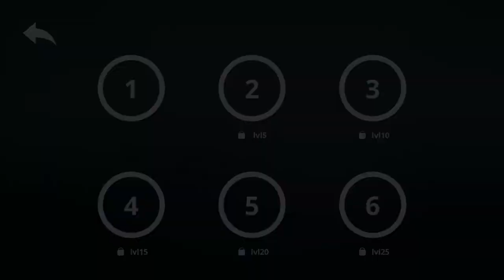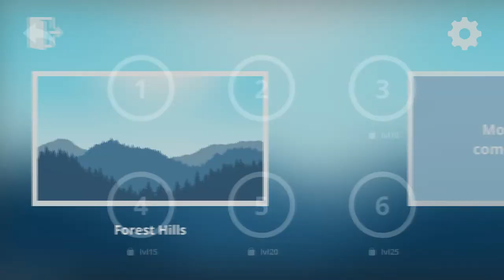Mountain Bike Xtreme - Android Gameplay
Mountain Bike Xtreme allows you to become a professional biker and challenge your skills on epic trails. Perform tricks, get points, unlock new trails and improve your skills.

Features:
- realistic physics.
- procedurally generated trails;
- day and night cycle;
- dynamic weather system